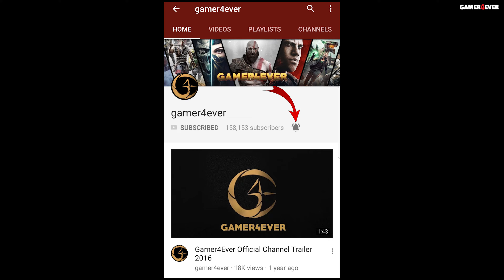A WAY OUT 4K Gameplay (Online Co Op) Part 12 - Cheating Husband & Baseball/Basketball Mini Game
A way out 2018 video game multiplayer let's play by gamer4ever